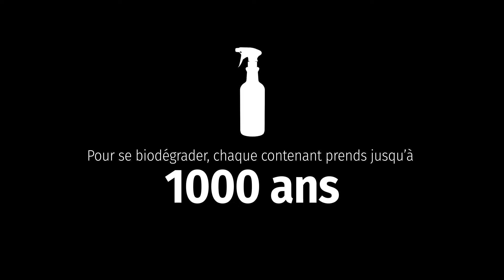Économie de rejets de plastique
Merci à la biotechnologie d'InnuScience qui permet à ses clients de réduire considérablement leurs déchets de plastique